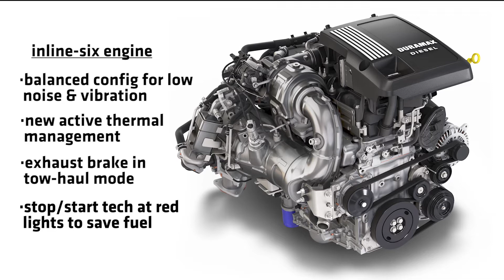Duramax Turbo-Diesel! Chevy Silverado 1500 3.0L Duramax | NowCar.com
The 2020 Chevrolet Silverado 1500 with the available, all-new 3.0L Duramax turbo-diesel engine delivers an EPA-estimated 33 mpg highway and 23 city in rear-wheel-drive models. EPA-estimated fuel economy for four-wheel drive models is 29 mpg highway/23 city.

With an SAE-certified 277 horsepower and 460 lb-ft of torque, the Silverado 3.0L Duramax with four-wheel drive is also capable of towing up to 9,300 pounds and a max payload of 1,870 pounds, meeting the towing needs of about 90 percent of light-duty customers.

“We designed the all-new Silverado and the all-new 3.0L Duramax turbo-diesel to deliver both performance and efficiency,” said Tim Herrick, Silverado executive chief engineer. “The engine utilizes state-of-the-art technologies to optimize every drop of fuel, and takes advantage of architectural changes to make Silverado larger, lighter and more aerodynamic than before. The resulting combination offers all of the performance, refinement and capability customers want in a full-size truck, with highway fuel efficiency you would expect from a family sedan.”